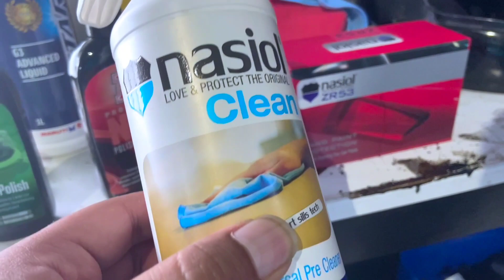ಹೊಸ ಎಕ್ಸೆಲ್ 6 ಕಾರಿಗೆ ಸೆರಾಮಿಕ್ ಲೇಪನ | Ceramic Coating for New XL6 car 🚗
Advantage of getting Ceramic coating: It offers good protection to the car's surface. The nano-coating can protect the car from most scratches, dirt and chemical contaminants. Ceramic coating doesn't have any side-effects to the original paint. It also blocks UV rays, prevents superficial scratches, and is resistant to environmental contaminants, including road salts and acid rain. Ceramic Coating ensures that your vehicle remains in pristine condition.

Thank you Nexa Yelahanka for giving the opportunity to capture the over all process.